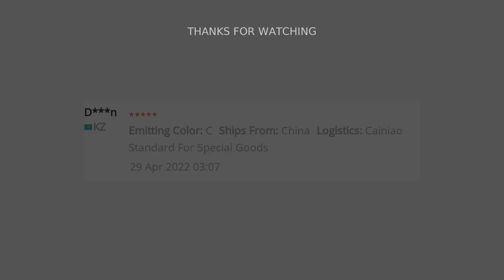🔥 ZK20 DROPSHIPPING LED DIVING FLASHLIGHT Q5 2000LM LANTERN LAMP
ZK20 Dropshipping LED Diving Flashlight Q5 2000LM Lantern Lamp Rechargeable 18650 Underwater Diving Scuba Flashlights Light
NOTICE: If the goods that you bought includes charger, Please tell me which plug (US plug EU plug AU plug, UK plug) you need, otherwise we will send you EU plug default ; Plus: the AU/UK plug is plug+plug converter
About LED Flashlight Features: -Professional flashlight for diving, diving depth reach 50 to 60 meters. -More than 25 meters effective distance of light under the water. -High power white LED life-span up to 100,000 hs, avoid replacing bulbs. -Windbreak rain protetion waterproof, easy to deal with harsh outdoor environment -Continuous working time is not less than 140 hs. -Ergonomic design rubber parts increase touch, give a more upscale lock. -Switch mode: high, low and strobe. -Widely used in outdoor activities such as diving, mountain climbing, camping, hiking, forest exploring, Or used at home like repairing or finding small thing
About 18650 Battery - 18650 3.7V 5000mAh Rechargeable protected Li-ion Battery - Over temperature and over current protection - Short-circuit protection & Environment friendly - Widely used on torch, laser pointer, as emergency lighting and other portable devices
Coming a Battery Charger for 18650 Battery
About the 18650 battery charger- How to know the battery full charged? 1) When using DC power adapter, there is a indicator light in the power adapter, Charging- RED light, Full Charged- GREEN light
2) When using car charger, there is no indicator light to show the battery charging status. Battery will be fully charged for 4~5 hs. The LED only light RED light, means connecting with power
Notice: When you choose shippment from United States, please check if y live in the city includes the zip code 006-009 Puerto Rico, Virgin Islands; 966-969 Hawaii, Guam; 995-999 Alaska, and 962-965. For these citys, the delivery service is not available. So we are not able to send the goods. Hope y understanding. Thanks
MUSIC IN VIDEO: QUINCAS MOREIRA KAZOOM